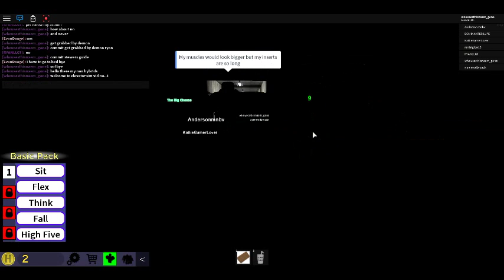robloxapp 20190407 0242181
read chat for words